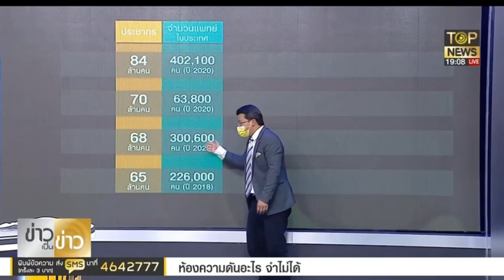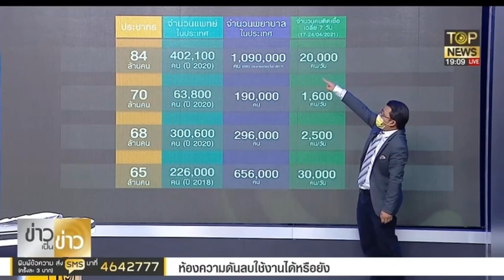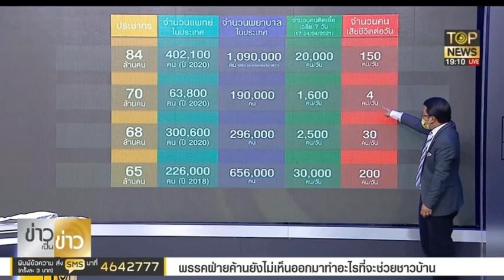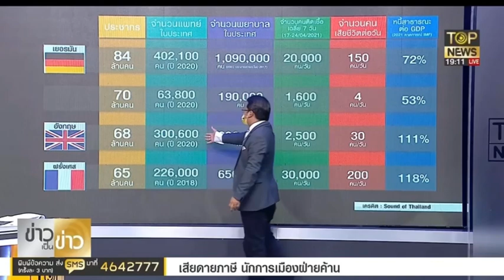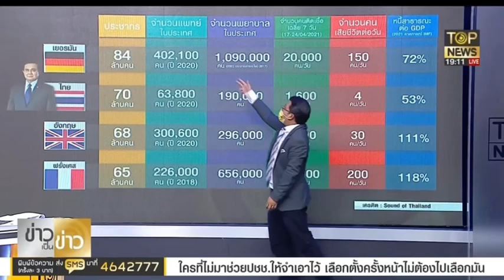ไทยรับมือโควิด ห่วยจริงหรือ? | THA Internews